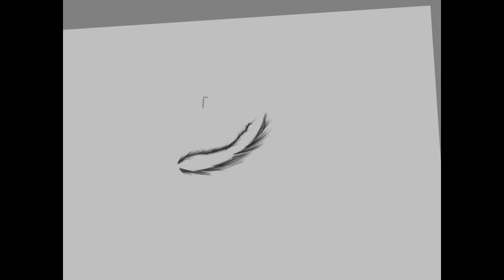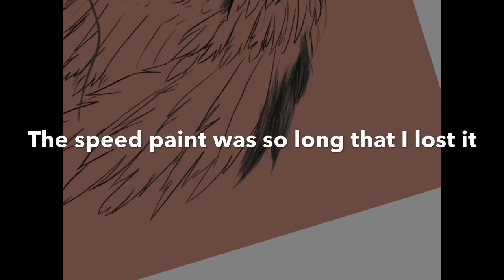Prompt: wings (read desc)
Ok so this is the first one! I’m really happy with the results, and hope you like them too!
Suggested by: Truffix

Current goal: 💯